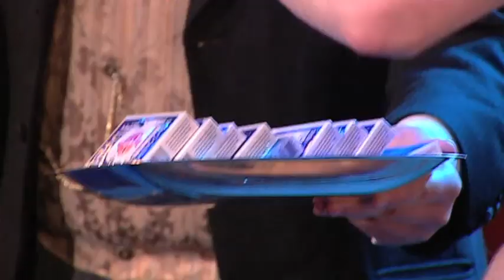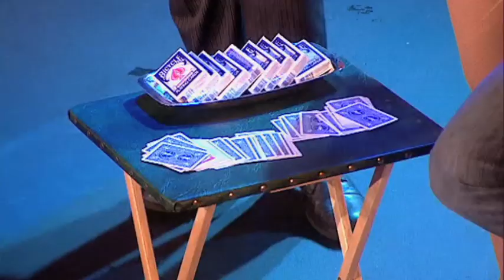Time Travelling Magicians Morgan and West - Fun and Filth Cabaret 2012: Day 3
Day 3 of the Fun and Filth Cabaret continues with magicians Morgan and West plus Paloma Faith as their assistant.

To listen back to the whole of Day 3 with a commenary by Radio 1's own Matt Edmondson